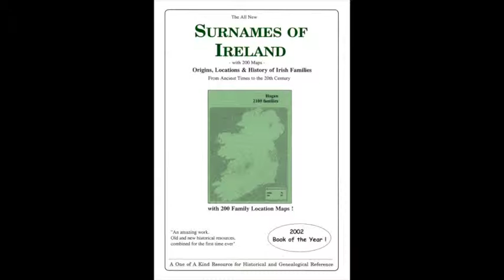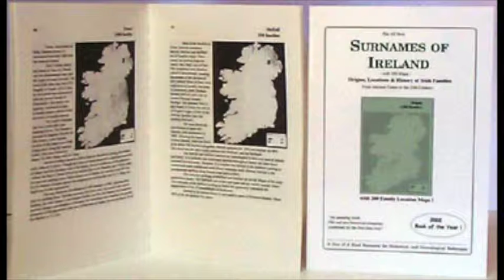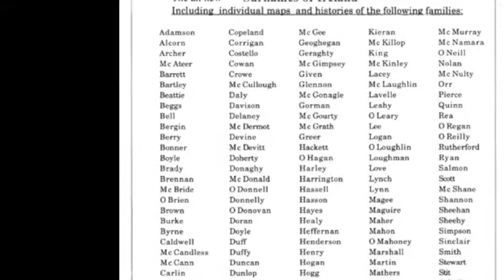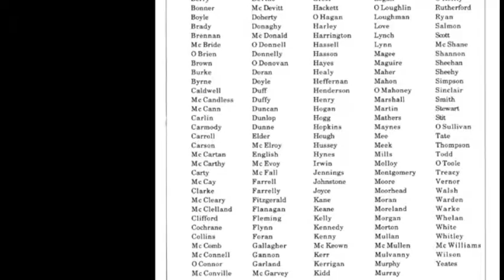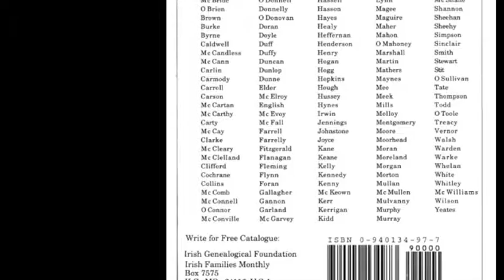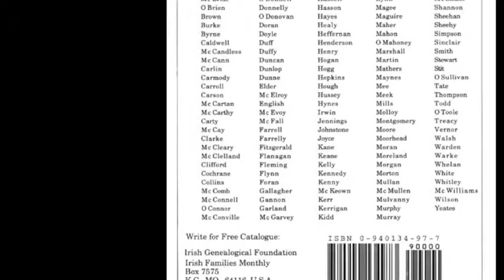Caldwell family history; Surnames in Ireland; Argentina Irish; OS maps IF #166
Show 166
Among Todays Topics at the Hedge School:

1)   Family of the Day:  Caldwell
2)   Irish Book of the Month: Surnames in Ireland
3)   Searching For: O’Conner, Mason, Pierse, Lalor
4)   Curious News: Irish-Argentina
5)   Web Page of the Month: Ordnance Survey Maps
6)   Curious Note: Chinese storyteller
7)   One minute podcast:  Fr. Quinns Old Neighborhood

We have three types of podcasts:
1) Free for all  2) archived (fee)  3) Members only podcasts

Todays Topics:                    1:00
Notes from Mike:                 2:00
One Minute Podcast:           4:00
Book of the Month:              6:30
The Magnificent Seven:        9:30
Irish Name of the Day:       11:30
Sources:                            15:30
Websites of the Week:        16:30
Curious News and Notes:   18:30